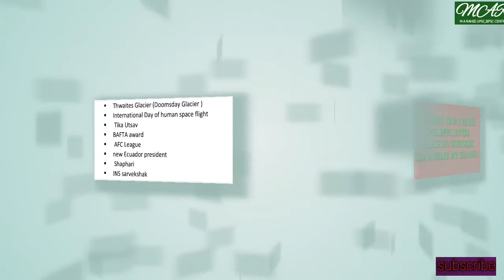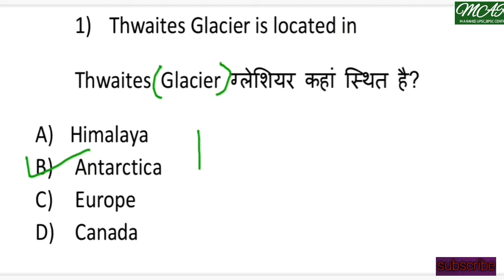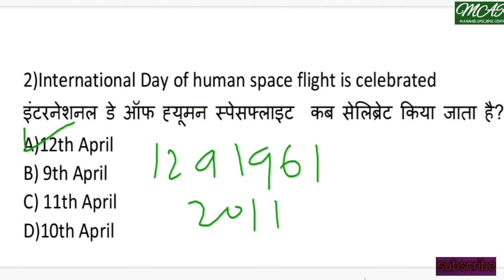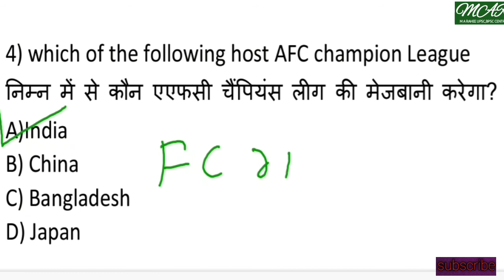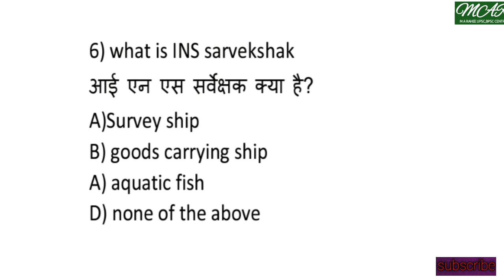DAILY CURRENT AFFAIRS MCQS UPCS,BPSC,JPSC,UPPSC...# 12-23 APRIL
UPDATE your SELF every day